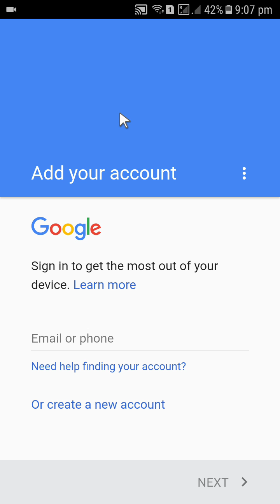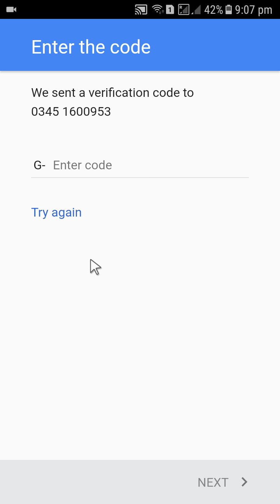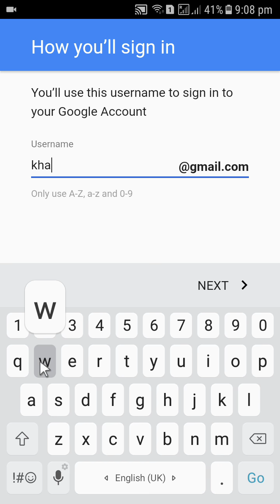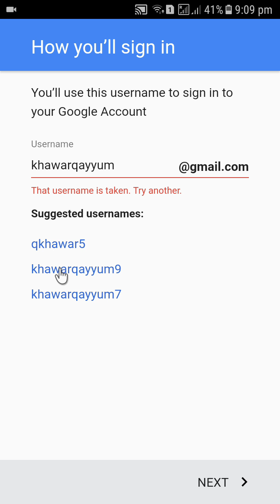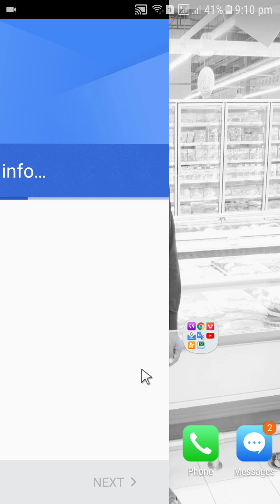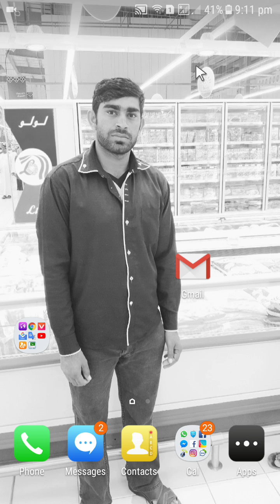How to Create Gmail Account ID, Google Id.Youtube ID Urdu/Hindi 2018 Part 1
salam friend is video ma ap sako ga k ksy ap apne Playstoe/youtube Accont ya phr mobile ka ly new Gmaol ID create kr Skty hani so friend meri ya video ap end tak lazmi dakn.

Hy.friend Ap ko (Fun Pardesi) channel ma Welcome so friend Meri Dua Ha k ap sub Happy Happy hun ga. friend is channel ma ap ko wo sub kuch mel ga jo ap ka dil kra ga Friend Sub sy Phal Ap mary Channel ko Subscribe kr dana so friend Thanks.